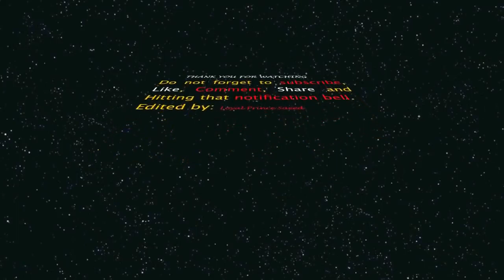Baba Lao Challenge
Challenge ya Nyimbo ya Baba Lao ya Diamond platnumz